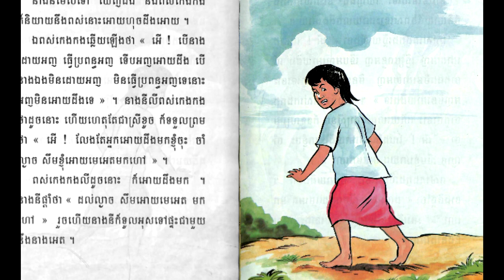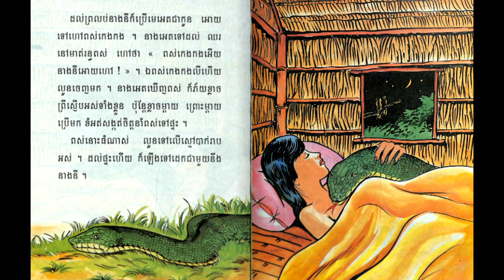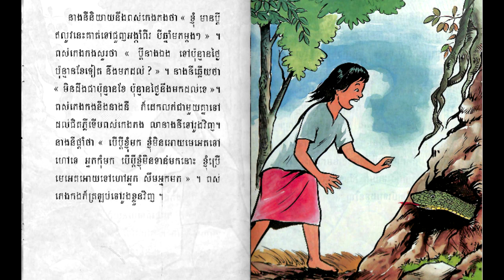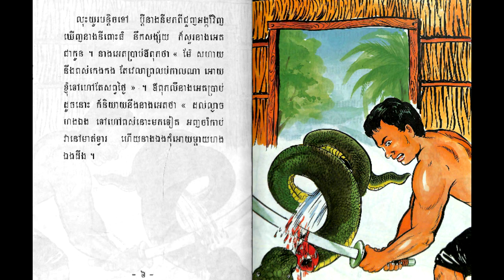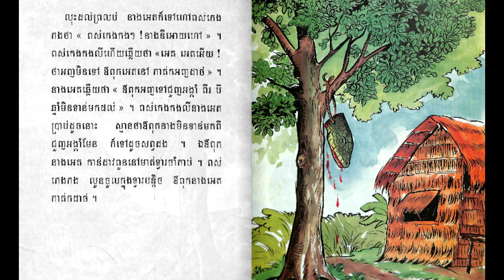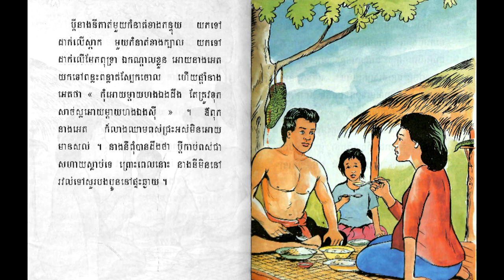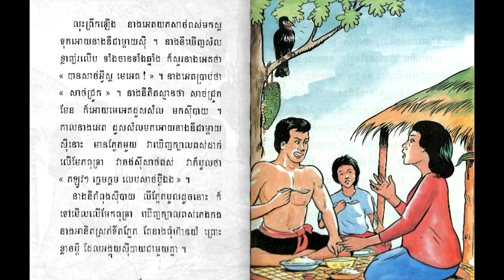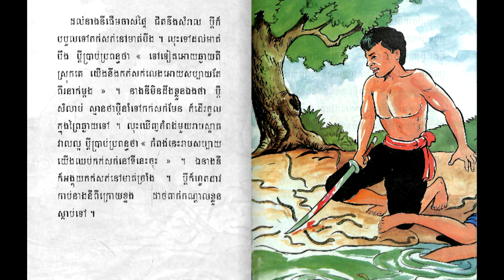រឿងនិទានខ្មែរ ពស់កេងកង | Khmer Novel | Khmer legend [Pka Sne official]